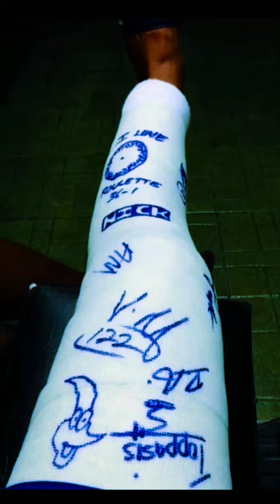Nicolas pooran struggle